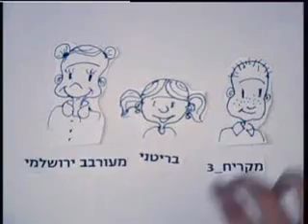חברים בפייסבוק - גלישה בטוחה - ערוץ הילדים